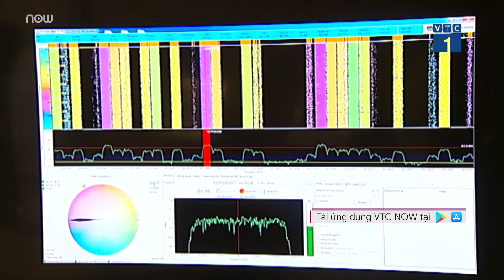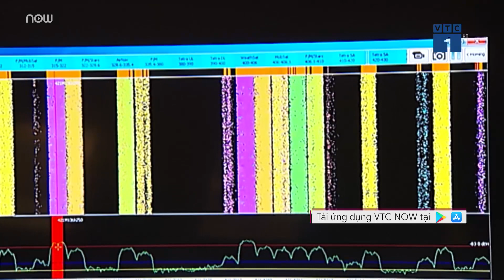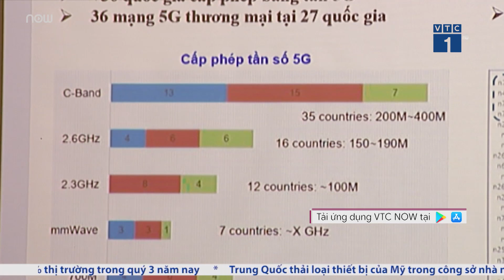"Cứu tinh" đưa 5G phát triển tại Việt Nam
VTC1 | Nhiều giải pháp, sản phẩm được đưa ra tại Hội nghị quốc gia lần thứ 22 để hướng tới phát triển mạng 5G tại Việt Nam.